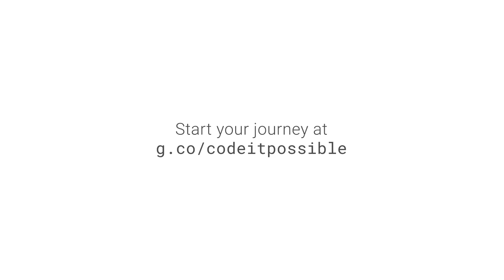Code it Possible I The story of Natarajan R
In a story filled with inspiration, Natarajan R uses code for the greater good by helping the speech-impaired express themselves. Here's how you can learn to code for Android, and make a difference: g.co/codeitpossible